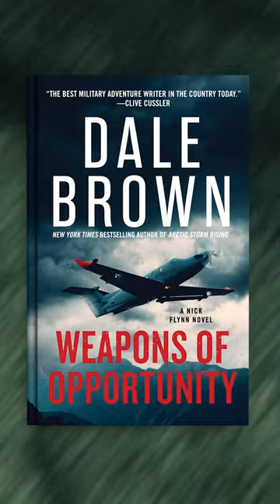Weapons of Opportunity by Dale Brown, Book Trailer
Weapons of Opportunity by New York Times Bestselling Author Dale Brown

Fresh off his success in the New York Times bestselling Countdown to Midnight, Nick Flynn finds himself once again facing a vicious enemy—one determined to destroy the United States.
When Nick Flynn left the US Air Force to join the Quartet Directorate, he did so with the full knowledge that no one could ever know. This covert private force—called Four by its members—promised him the chance to lead his own missions and make his own decisions, though the risks are high. When a former senior CIA executive goes dark, Flynn and his team—including the daring Laura Van Horn—are ready to step in. What begins as a quiet check on his home turns into a firefight against a familiar enemy who is more dangerous than ever.
Russian oligarch Pavel Voronin and his shadowy Raven Syndicate are back in action, supported by Russia’s aging and autocratic president. Voronin intends to unleash a new force of advanced stealth aircraft against the US in order to make Moscow supreme and cement his own rise to power. With millions of lives at stake, Flynn and his team must track Voronin’s operatives and mount a risky counterattack deep into hostile territory. If they fail, the consequences will be horrific. But failure isn’t an option—not for Nick Flynn.

Dale Brown is the New York Times bestselling author of numerous books, from Flight of the Old Dog to, most recently, Countdown to Midnight. Worldwide sales of his novels, audiobooks, and e-books exceed fifteen million copies. A former US Air Force captain, he can often be found flying his own plane in the skies of the United States.

“The best military adventure writer in the country today.”—Clive Cussler